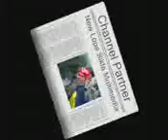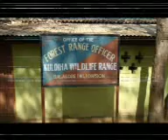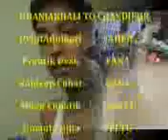DHANIAKHALI TO CHANDIPUR